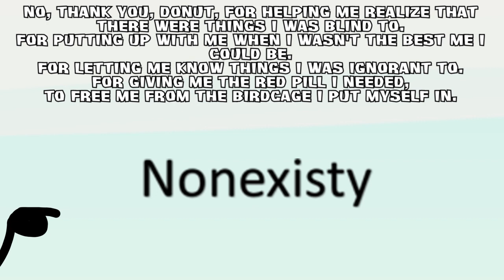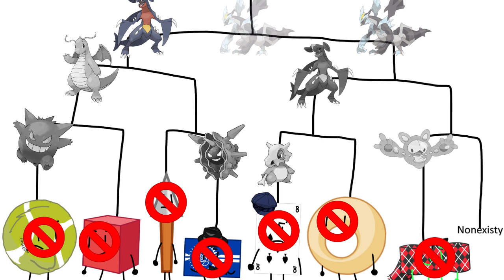BFDI Camp All Stars - Episode 22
Who will Pokemon the best?